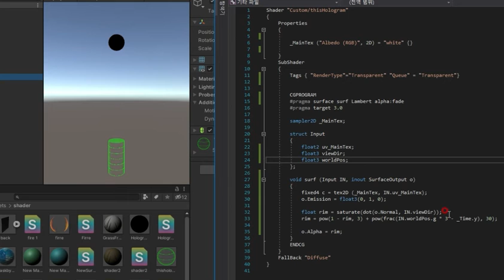hologram shader (유니티연습)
쉐이더 연습

유니티